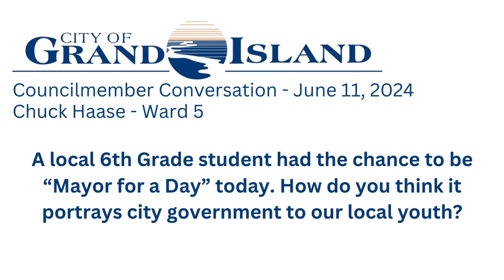Walnut student serves as Mayor for a Day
On Tuesday, June 11,  Saybel Raez Almaguer earned a rare opportunity — to be the mayor of Grand Island … with supervision of course.